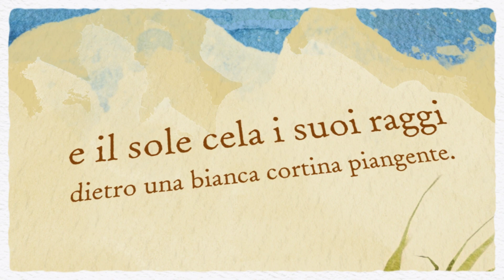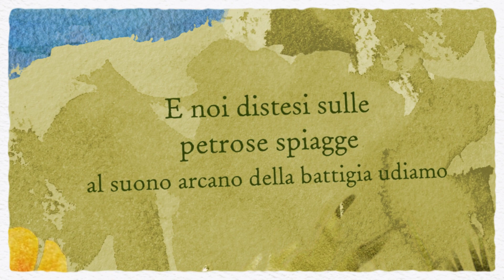Silvia Arfaioli - Liguria